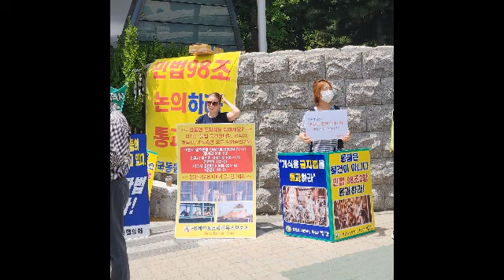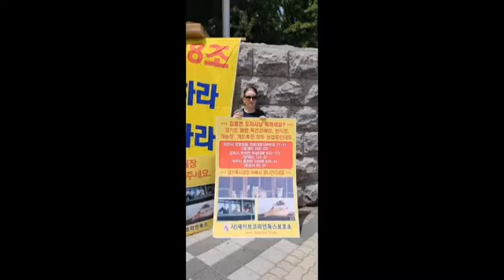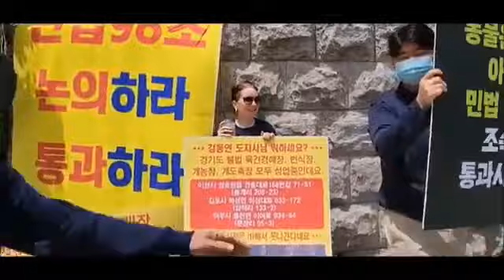Our Protest against the dog meat trade in South Korea - at the National Assembly Hall - May 21, 2023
So good to be back at the national assembly with Madeline again after COVID. Our campaign began here with her first day of BokNal in 2015
Two other orgs are out here, we stand together in one voice.

It's lunch hour at the national assembly, the traffic is heavy here for two hours. Three orgs, Happy Pet. ARAA (Animal Rights Activists Alliance) and SaveKoreanDogs stood together to shout out "Pass the Bills!"